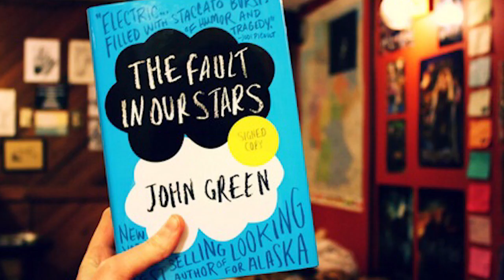Fault of our Stars final-Unknown Facts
The Fault in Our Stars is a 2014 American coming-of-age romance film directed by Josh Boone, based on the 2012 novel of the same name by John Green. The film stars Shailene Woodley and Ansel Elgort; with Laura Dern, Sam Trammell, Nat Wolff, and Willem Dafoe playing supporting roles. Woodley plays Hazel Grace Lancaster, a sixteen-year-old cancer patient who is forced by her parents to attend a support group, where she meets and subsequently falls in love with Augustus Waters, another cancer patient, played by Elgort.

Development of The Fault in Our Stars began in January 2012 when Fox 2000, a division of 20th Century Fox, optioned the rights to adapt the novel into a feature film. Principal photography began on August 26, 2013, in Pittsburgh, Pennsylvania, with a few additional days in Amsterdam, The Netherlands, before concluding on October 16, 2013. Pittsburgh doubled for all of the scenes set in Indianapolis, Indiana, the novel's setting, as well as for some interior scenes set in Amsterdam.

The Fault in Our Stars had its world premiere at Seattle International Film Festival on May 16, 2014, and was released in the United States on June 6, 2014, by 20th Century Fox. The film received generally positive reviews from critics, with praise given to Woodley's and Elgort's performances and chemistry together, as well as the screenplay. The film was number one at the box office during its opening weekend and grossed over $307 million worldwide against a budget of $12 million. It was released on Blu-ray and DVD on September 16, 2014, and grossed over $42 million in total domestic video sales.